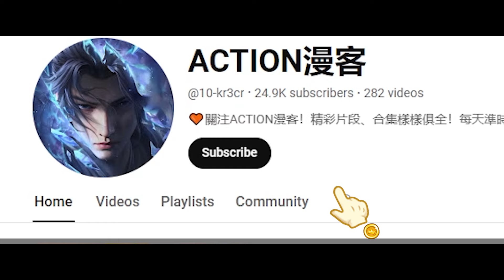✨异火加持下的五轮离火法全开，五种火灵齐聚，尽显离火焚天之威！【斗破苍穹 | Battle Through the Heavens 】